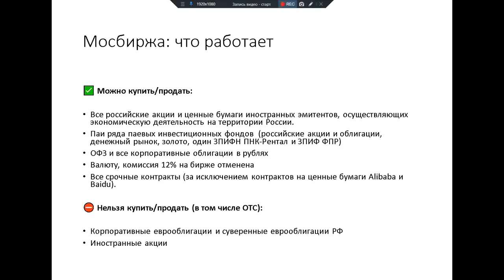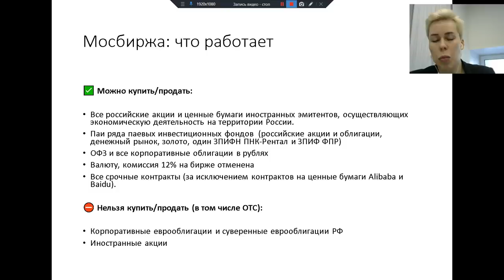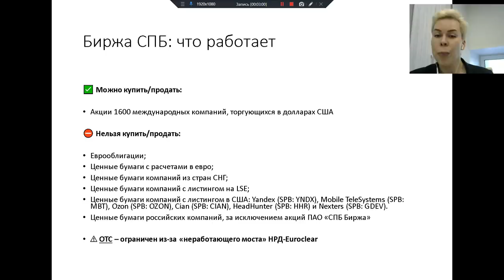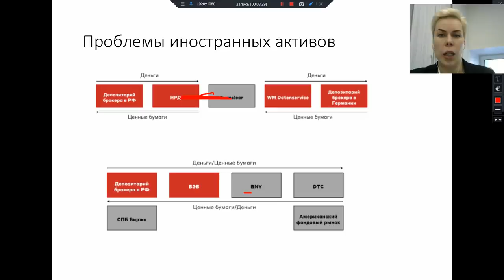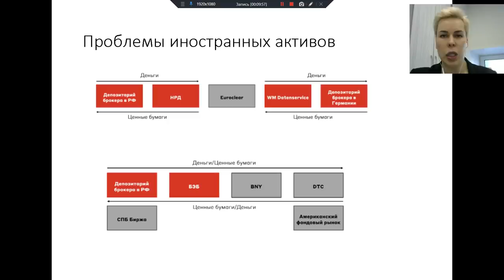MOEX & SPB: что работает, а что нет? // Наталья Смирнова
Еженедельные закрытые вебинары с обзором финансовой ситуации в мире и в России, ответы на ваши вопросы